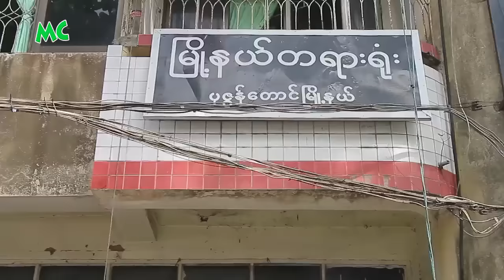အမှု အခြေအနေက စလုံးရေ စ ပါပဲ ဆိုတဲ့ မိုးအောင်ရင်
"အမှု အခြေအနေက အခုမှ စလုံးရေ စ ပါပဲဗျာ၊ ဘာမှ မထူးခြားသေးပါဘူး" လို့ မူးယစ်ဆေးဝါး လက်ဝယ်တွေ့ရှိမှုဖြင့် တရားရင်ဆိုင်နေရတဲ့ သရုပ်ဆောင် မိုးအောင်ရင် ကို ဒီကနေ့၊ ၂၀၁၆ ခုနှစ်၊ အောက်တိုဘာလ (၃၁) ရက်နေ့တွင် ထပ်မံ ရုံးထပ်စစ်ဆေးခဲ့ပါတယ်။

@MyanmarCelebrity Update: Moe Aung Yin Trail at Yangon.